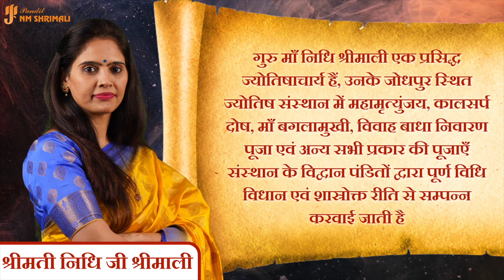9 October 2024 - AAJ KA RASHIFAL | आज का राशिफल - Daily Horoscope 2024 | Nidhi Shrimali Rashiphal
9 October 2024 - AAJ KA RASHIFAL | आज का राशिफल - Daily Horoscope 2024 | Nidhi Shrimali Rashiphal

👉आज मैंने अपने वीडियो में 9 अक्टूबर का दैनिक राशिफल बताया है | 👈